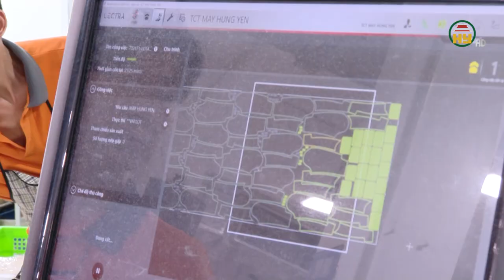Đổi mới sáng tạo- chìa khóa vượt khó cho doanh nghiệp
Hưng Yên TV | Đổi mới sáng tạo- chìa khóa vượt khó cho doanh nghiệp
Địa chỉ: 164 Nguyễn Văn Linh, thành phố Hưng Yên, tỉnh Hưng Yên
Tiktok: Truyền hình Hưng Yên
Facebook: Đài Phát thanh và Truyền hình Hưng Yên
Zalo: Đài PTTH Hưng Yên